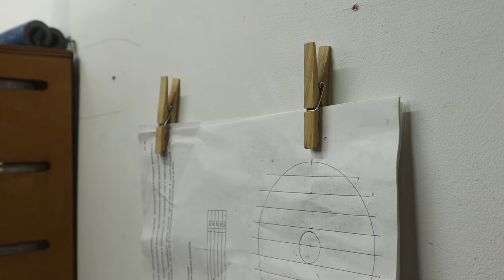Мало кто знает этот секрет обычной прищепки! Отличные идеи своими руками!